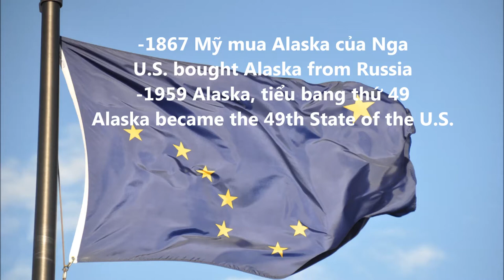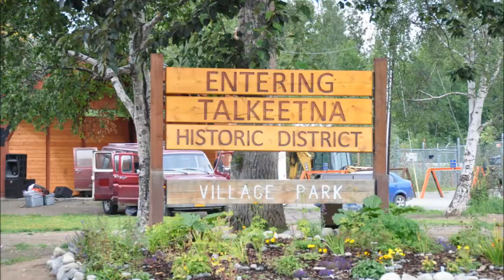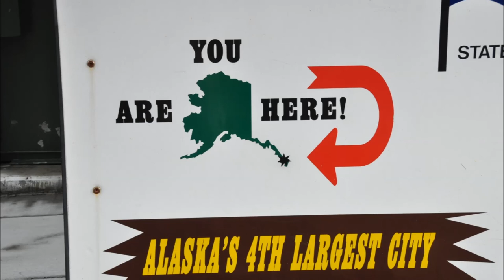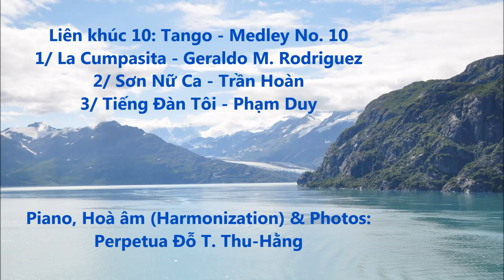ALASKA 1-Scenery 20 -Lien khuc 10-recorded on CLAVINOVA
(English below) -Scenery 20- ALASKA 1. Liên khúc 10 - Piano, hoà âm: (th51bis) Perpetua T-H Do. America's Landscapes part 3 - ALASAKA (1). Medley No. 10. harmonization: T-H Do/ th51bis. 2 voices of Pop grand & Yamaha Concert Grand Piano (live). Accordeon Tango, Violin, 2 Concert & "Live" Strings, Classical Flute (Sáo)